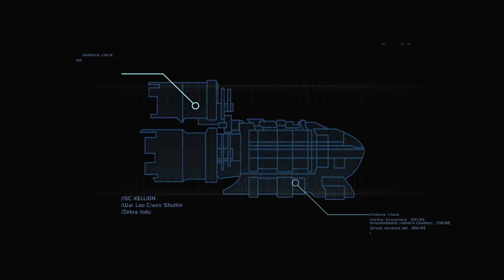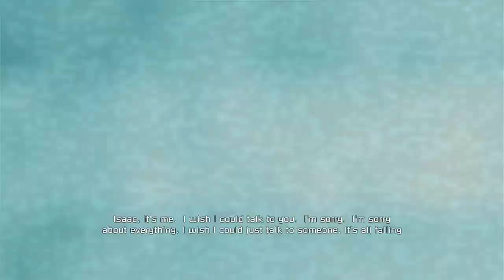Dead space episode 1- Boom goes the ship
Today I'm playing dead space on the Xbox 360, a horror game where you play as Isaac trying t get off a ship.